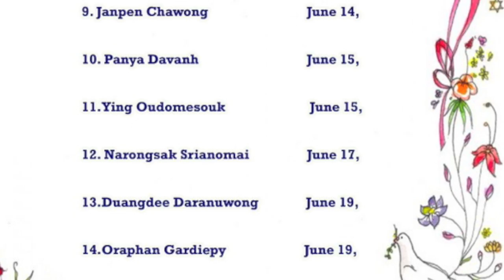June's Birthday, 2016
สหวาระเดือนเกิดมิถุนายนของลูกพระธรรมฯซีแอตเติล.